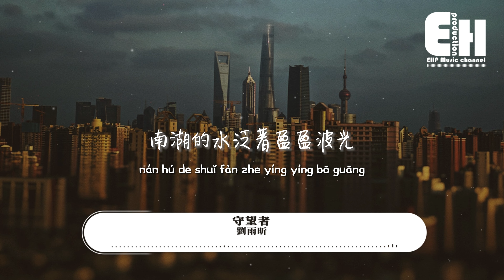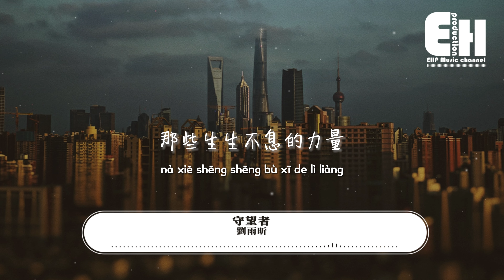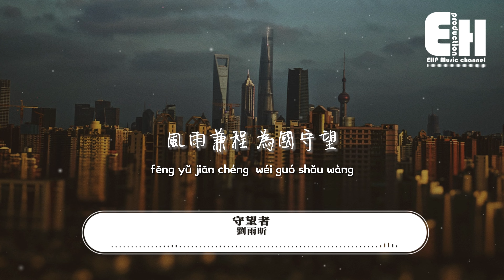劉雨昕 - 守望者『趕考的路通往心之所向，最美的歌謠只為你而唱，唱不盡你畢生追求的理想。』【動態歌詞/Vietsub/Pinyin Lyrics】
演唱：劉雨昕
作詞：朱雅瓊
作曲：朱雅瓊/王若晴
編曲：斯琴巴圖
製作人：斯琴巴圖
音樂企劃：丁汪敏
音樂統籌：靳苓藝
伴唱：王若晴
和聲編寫：王若晴
配唱製作人：王若晴
吉他：斯琴巴圖
混音：謝玉卓
錄音師：謝玉卓
母帶處理：謝玉卓
錄音棚：音樂霸
出品：中國青年報·中青在線
聯合承制：聲音叢林
發行：聲音叢林

青春載著紅船 迎接第一抹朝陽
南湖的水泛著盈盈波光
壯志激盪你一身戎裝
奔赴此生換得山河無恙

旗幟伴著月光 靜靜飛揚你夢鄉
趕考的路通往心之所向
最美的歌謠只為你而唱
唱不盡你畢生追求的理想

那些生生不息的力量
那些永不褪色的信仰
勇敢的你啊志在四方
守護人間日月長

總有一盞燈為你點亮
總有一些人不懼風浪
無畏的你迎著光亮
風雨兼程 為國守望

守護人間日月長

守護人間日月長

❖Original Photo by PAN XIAOZHEN